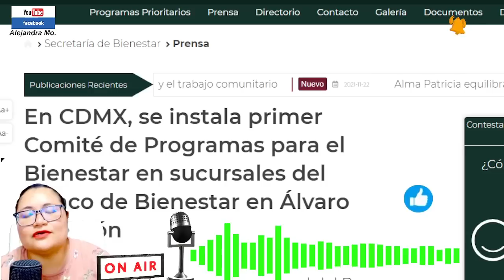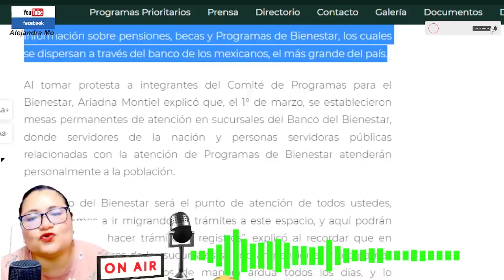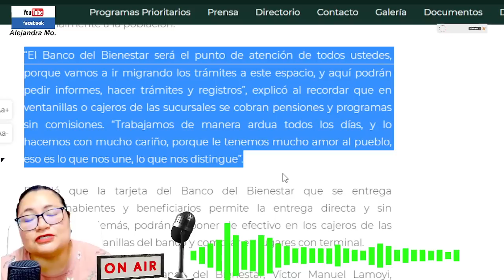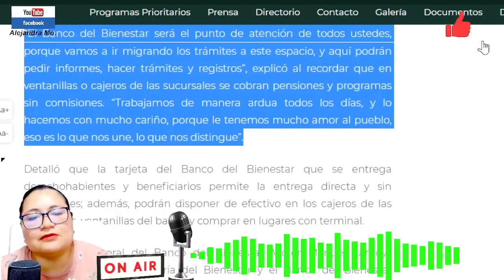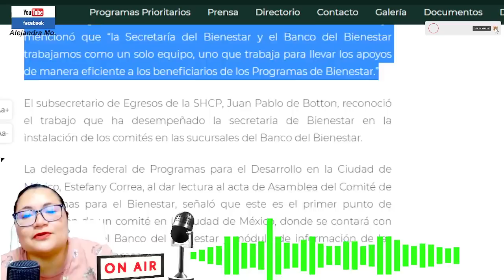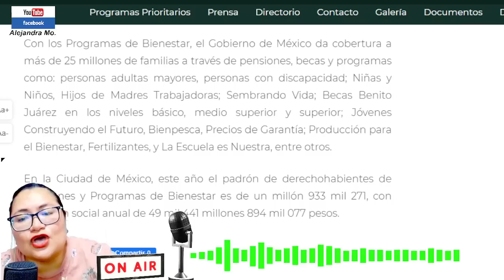⚠️💰NUEVO SECRETO BIENESTAR YA HABRA COMISIONADOS AL BANCO BIENESTAR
Consulta la fecha y módulo donde recibirás la tarjeta del Banco del Bienestar
Las personas beneficiarias de la pensión del adulto mayor podrán consultar la fecha y módulo donde recibirás la tarjeta del Banco del Bienestar a través de la página de internet de la Secretaría del Bienestar

Al ingresar a la página da clic en Ubica tu Módulo de Registro, selecciona la entidad, municipio o alcaldía donde vives, verifica en reCAPTCHA y al concluir los tres pasos el sistema te mostrará los módulos y el día que podrás acudir de acuerdo a la primera letra de tu primer apellido (paterno).